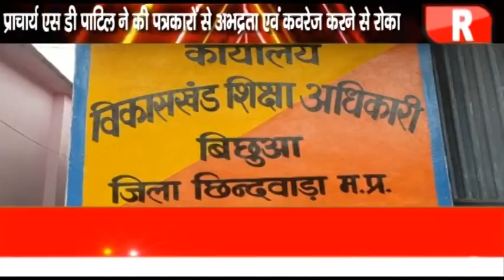बिछुआ - प्राचार्य एस डी पाटिल ने की पत्रकारों से अभद्रता एवं कवरेज करने से रोका@RAJDHANITAK